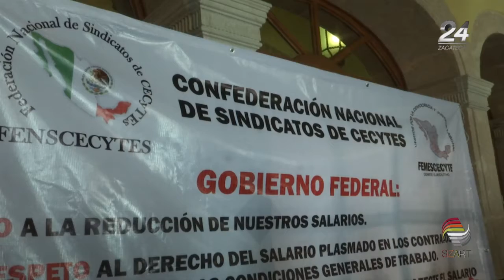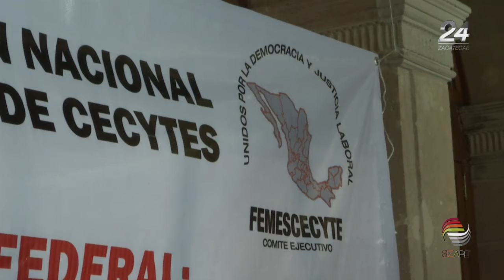Amenazan trabajadores del Cecytez con paro nacional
Debido al recorte de casi 24 millones de pesos que hizo la federación a los Centros de Estudios Científicos y Tecnológicos del Estado (Cecytez), docentes afectados amenazan con unirse a paro nacional.